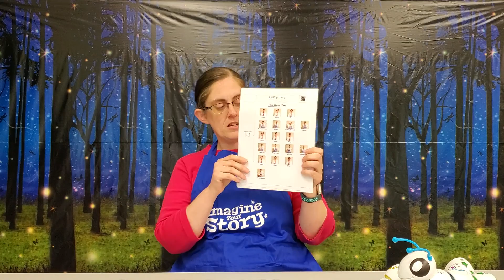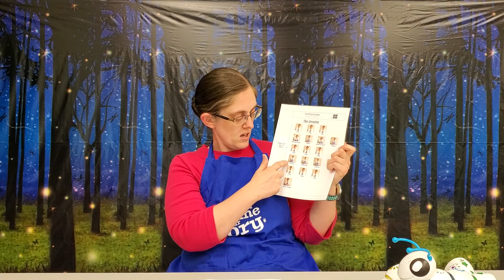Creative Coders - 7/25/20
Join Ms. Dara for the final summer session of Creative Coders. She will talk about loops.

You can still sign up and log your reading at rpl.readsquared.com